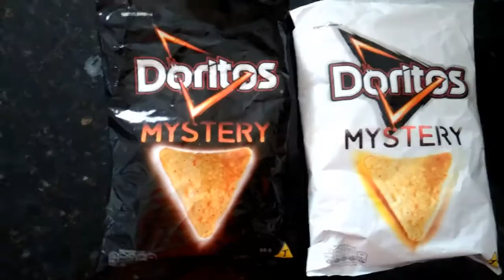VLOG #1 - BEM-VINDO AO CANAL ‹‹ Panda Family ››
olá, prazer.

Esse video foi gravado com:

Leticia Pires Mathias
Derick da Costa Stiehler
Brenda Barbosa Bastos